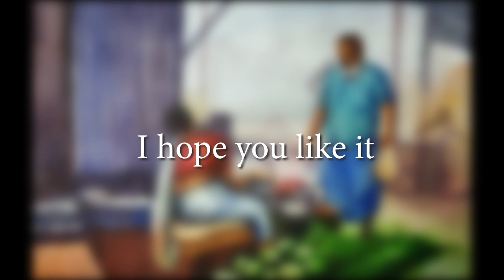Figurative composition in watercolor || Watercolor Market Scene Loose And Quick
Very Easy watercolor figure painting tutorial for beginners to spread watercolor art. This watercolor tutorial fruit market by is for beginner artists who want to learn watercolor painting human figure , or figurative composition in watercolor  landscape or city scape. watercolor is difficult medium but in this watercolor tutorial I describe very easy painting method.